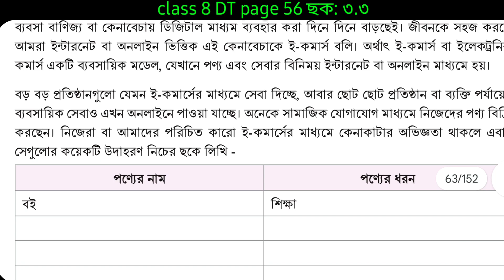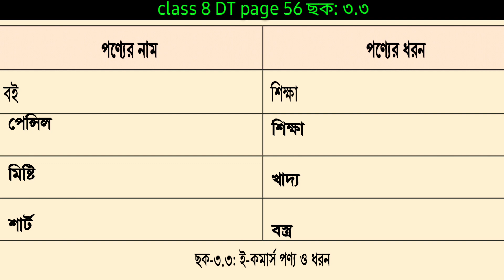Class 8 Digital Projukti page 56 | ছক ৩.৩ | অষ্টম শ্রেণীর ডিজিটাল প্রযুক্তি পৃষ্ঠা ৫৬ | DT Class 8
Class 8 Digital Projukti page 56 | ৮ম শ্রেণী ডিজিটাল প্রযুক্তি পৃষ্ঠা ৫৬ | DT class 8 page 56

অষ্টম শ্রেণীর ডিজিটাল প্রযুক্তি পৃষ্ঠা ৫৬
ছক ৩.৩
ই-কমার্স পণ্য ও ধরণ

class 8vdigital technology page 56
class 8  dT page 56
DT class 8 page 56
digital technology class 8 2024
class 8  technology new curriculum 2024
Digital Projukti class 8 new curriculum 2024
Digital Projukti chapter 3
class 8 digital technology page 60 lesson 3
class 8
Digital Projukti class 8
Class 8 digital Projukti page 56
৮ম শ্রেণীর ডিজিটাল প্রযুক্তি পৃষ্ঠা ৫৬
৮ম শ্রেণীর ডিজিটাল প্রযুক্তি পৃষ্ঠা ৫৬
ডিজিটাল প্রযুক্তির ৮ম শ্রেণী নতুন কারিকুলাম ২০২৪
৮ম শ্রেণীর নতুন কারিকুলাম এর ডিজিটাল প্রযুক্তি পেজ ৫৫
৮ম শ্রেণীর ডিজিটাল প্রযুক্তি ২০২৪
৮ম শ্রেণীর ডিজিটাল প্রযুক্তি পৃষ্ঠা ৫৬
লেসন ৩
সেশন ৪
৮ম শ্রেণীর ডিজিটাল প্রযুক্তির সেশন ৩
অষ্টম শ্রেণীর ডিজিটাল প্রযুক্তি পৃষ্ঠা ৫৬ সেশন ৩